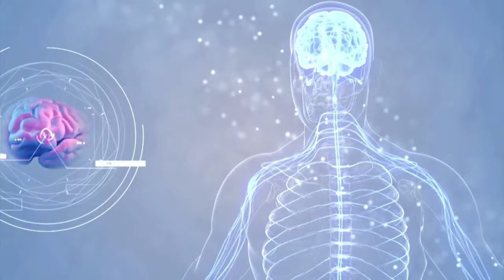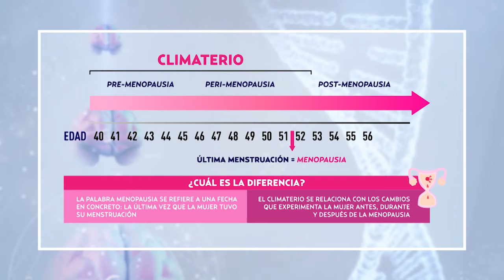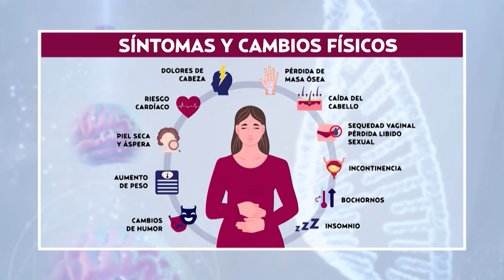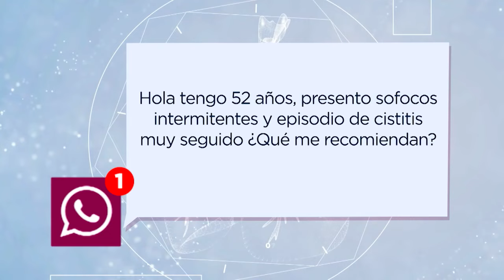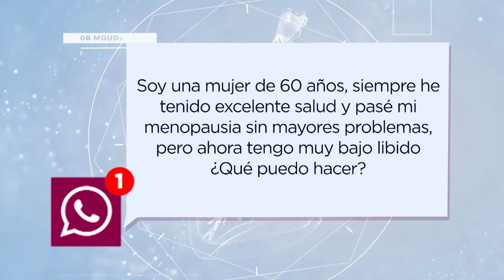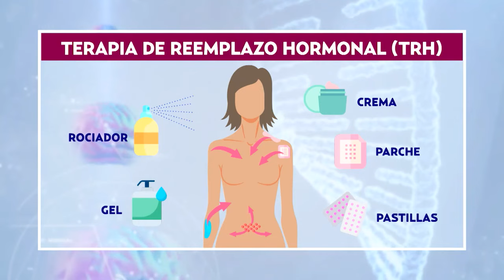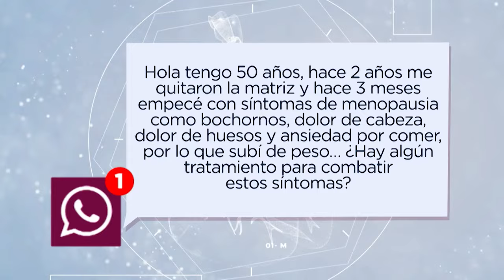Climaterio y menopausia: así afectan el cuerpo de las mujeres | Médico H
Explicó que la palabra “climaterio” significa “escalón”. En términos biológicos indica que “los ovarios han dejado de hacer sus dos funciones principales: primero producir óvulos para lograr el embarazo y segundo la producción de hormonas como el estradiol y los estrógenos, principalmente”.

Destacó que tan sólo los estrógenos tienen más de 100 funciones, tienen que ver prácticamente con todo en el cuerpo de la mujer, por lo que, cerca de los 48 años de edad, las pacientes presentan una serie de cambios a los que por lo general se les conoce como menopausia.

La recomendación es cuidar la alimentación e hidratarse adecuadamente, realizar al menos 30 minutos de ejercicio continuo al día. Tener un contacto estrecho con el médico familiar ayuda a detectar de manera oportuna los primeros síntomas de la menopausia (“bochornos”, taquicardias, escalofríos) y, por lo tanto, a iniciar un tratamiento oportuno para que las mujeres no pierdan calidad de vida.